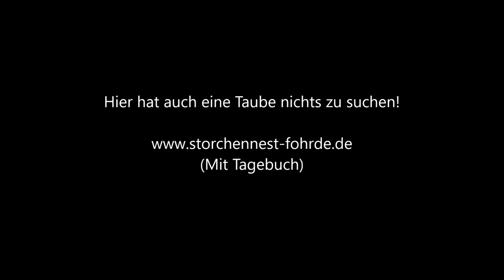Schwerer Angriff der Taube! :-) 10.06.20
Unser Storch musste einen schweren Angriff von einer Taube abwehren!